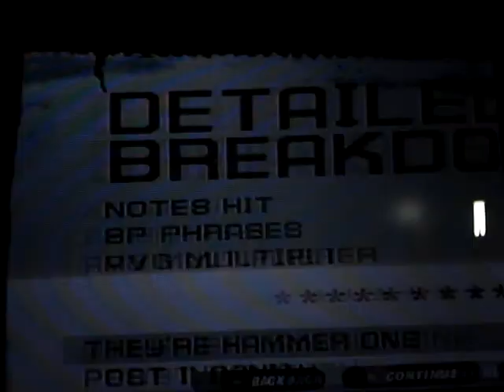Guitar Hero 3: Through the Fire and Flames 588,637 (94%) on Dual Shock (Expert):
Eu jogando Through the Fire and Flames e fazendo 94% (5 *) no controle de Playstation tradicional. Eu coloquei o audio da música para ficar mais agradável de assistir. Foi jogado no Playstation 3 (usei um adaptador para o controle de Playstation).

Me playing Through the Fire and Flames and doing 94% (5 *) on standard Playstation controller. I put the audio of the song to be more pleasant to watch. It were played on Playstation 3 (I used an adaptor for the Playstation controller).